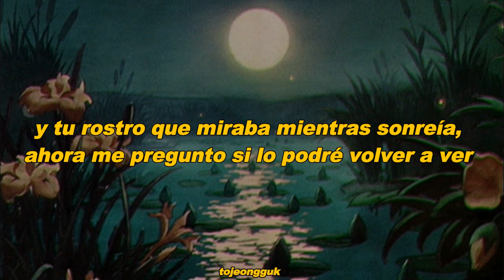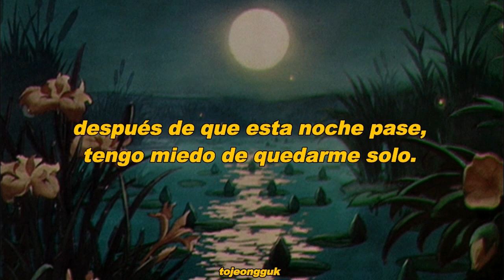Tonight / This Night (이 밤) – JIN (de BTS) // (Sub. Español)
[ tonight jin
tonight jin español
tonight jin sub español
tonight jin traducida al español
tonight jin letra en español ]

Letra en inglés / English Lyrics:

If this night passes
I'm scared that I might not see you

Those clear eyes
That familiar touch
Your face that I looked at while smiling
Will I not be able to see those again

My every day
You are there
Your every day
I am there
When that moon goes down
And the sun goes up
You who was with me
Will you not be there

I think I'll remember the times that we are together
I think I will only remember the happy memories

I'm scared that I will be left alone

(La traducción no es literal para darle sentido a la letra).